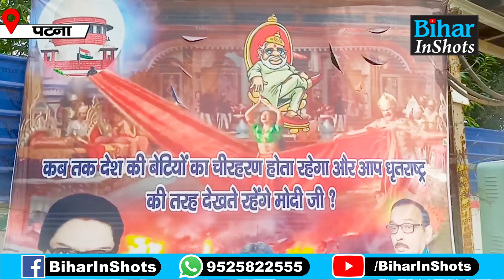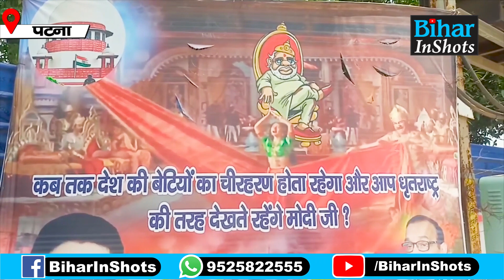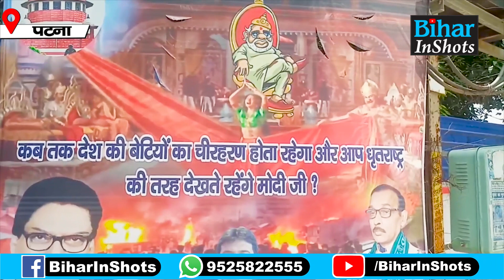Manipur मामले को लेकर PM Modi पर भड़की RJD, Patna में पोस्टर से घेरा, Bhai Arun ने किये तीखे सवाल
देखें वीडियो, मणिपुर मामले के खिलाफ राजद का पोस्टर वार, पीएम मोदी को बताया धृतराष्ट्र, भाई अरुण ने पूछे तीखे सवाल...